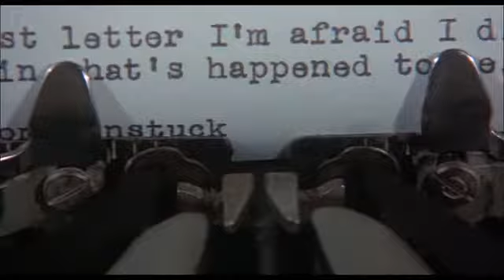MATADOURO 5 TRAILER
SINOPSE:
Adaptação para o cinema do famoso romance de Kurt Vonnegut Jr. que mistura ficção, comédia, drama e aventura para contar a história do obsessivo Billie Pilgrim.
“Ouça: Billie Pilgrim está se libertando com o tempo”, anuncia o narrador logo no começo. Pilgrim sobreviveu a uma bomba em Dresden, em 1945. Depois disso, estranhamente, ele passa a viver simultaneamente no passado como um jovem prisioneiro de guerra, no futuro como um animal no zoológico do imaginário planeta Tralfamadore e no presente como um oftalmologista em Nova York.